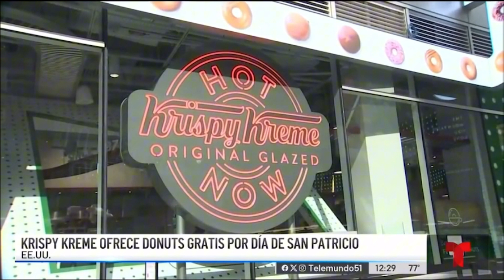WSCV | Noticiero Telemundo 51 Al Mediodia - Open and Close - March 12, 2024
Newscast hosted by Lisett Mari and Gloria Ordaz.